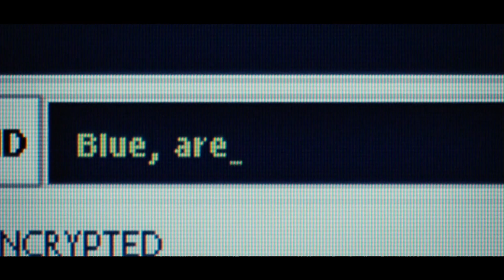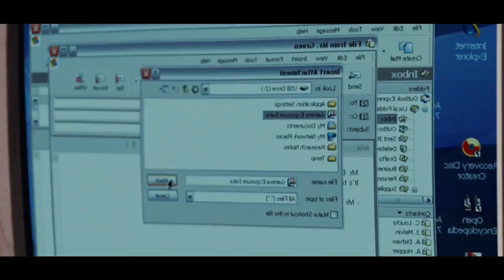Ep. #18 | Learn English Phrases from Movies and Series | Movie Summary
Phrases here down below. I picked the best phrases from the MARVEL movie "The Incredible Hulk (2008)" and I explain them in great detail. I also give a summary of the movie to put everything into context. Let's learn English from movies!

PHRASES FROM THE MOVIE:
0:00 Introduction
2:08 To Bolt
2:27 To Go Down
3:29 To Take a Crack At / To Want In
5:03 To Jump the ***
6:06 To Slip Up / A Slipup
7:42 To Get a Hold of Yourself
9:14 Outro